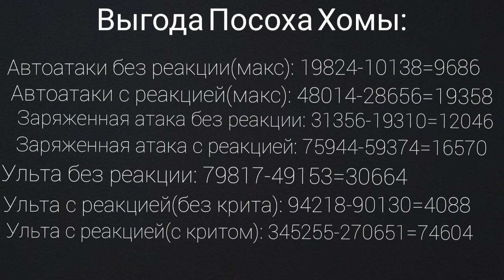Посох Хомы R0 и Гроза драконов R4 на Ху Тао c0